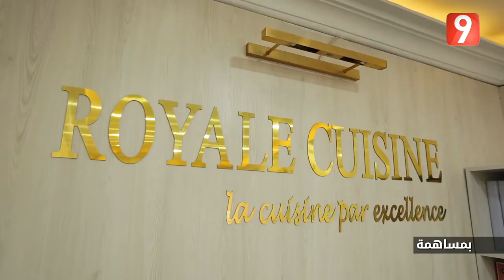El Matinale S05 EP171 P03